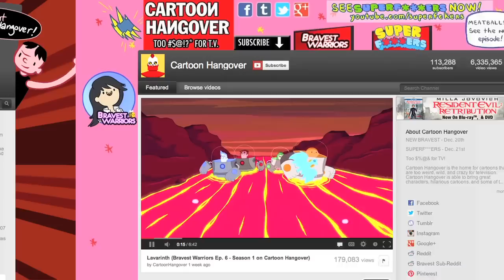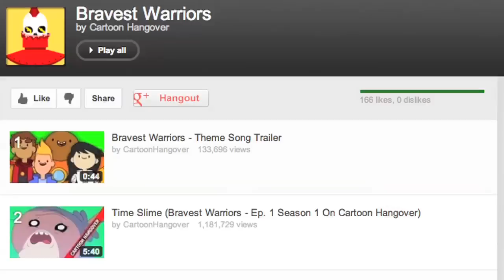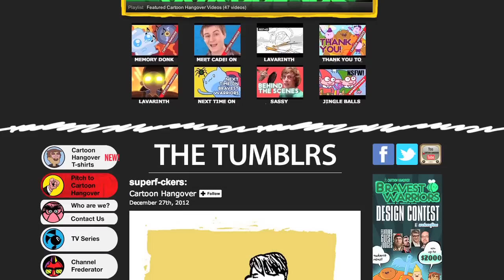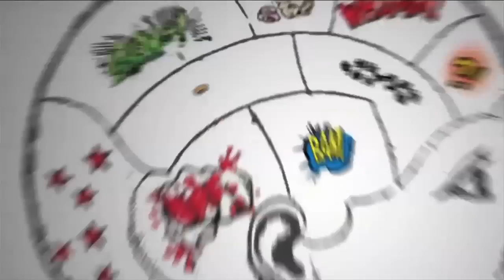Bravest Warriors & SuperF***ers - "Behind The Episode" of the top Cartoon Hangover Series!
Cartoon Hangover is a hot new channel here on YouTube, featuring the hot new animated series Bravest Warriors and SuperF***ers!  Host Grace Randolph sits down with Fred Seibert to talk about how he's working with Pendleton Ward to do another animated series after Adventure Time with Bravest Warriors, and why SuperF***ers is a gamble he's willing to take!  Go "behind the episode" for your favorite new animated series here on YouTube as Fred Seibert talks about the inner workings of Frederator Studios!  And be sure to check out Cartoon Hangover where you can enjoy a new episode of Bravest Warriors and SuperF***ers!  Think About The Ink is presented by Bleeding Cool!